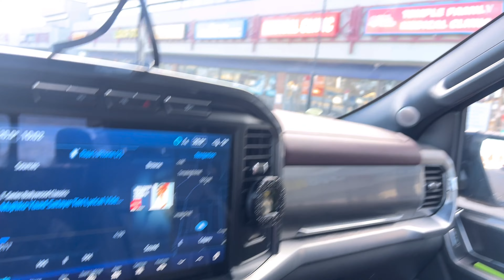Part 1 Night out in jasper